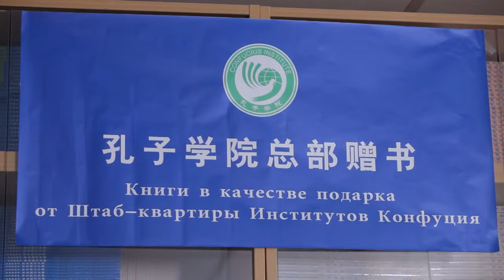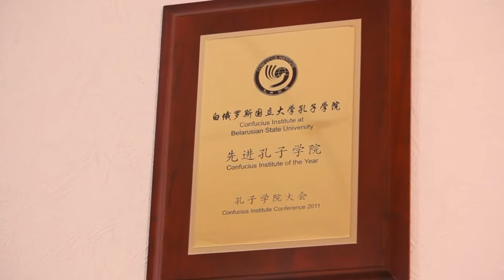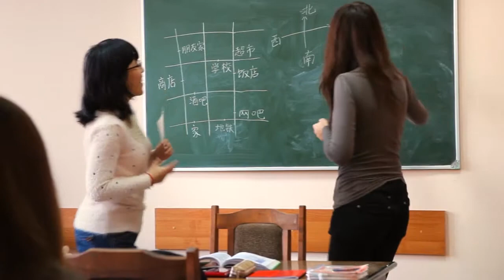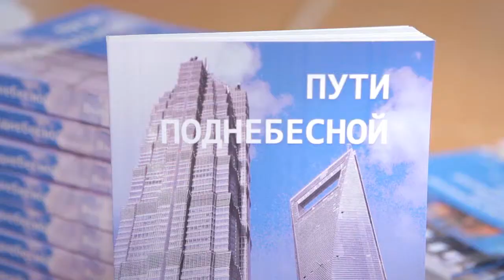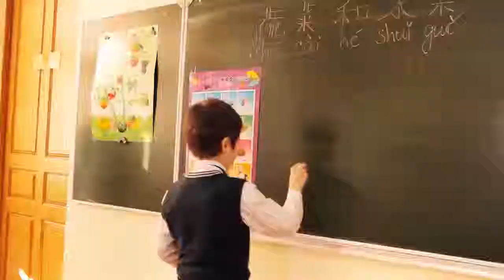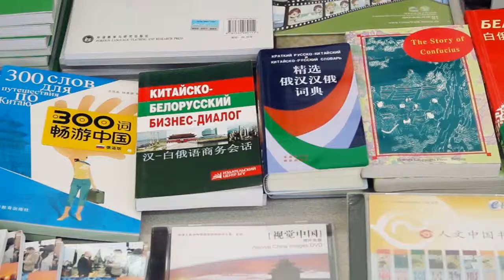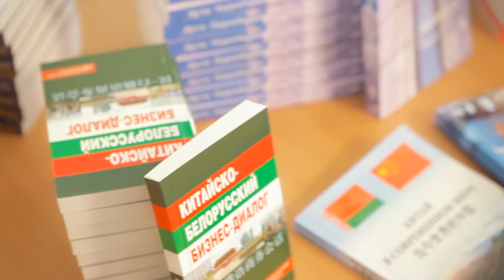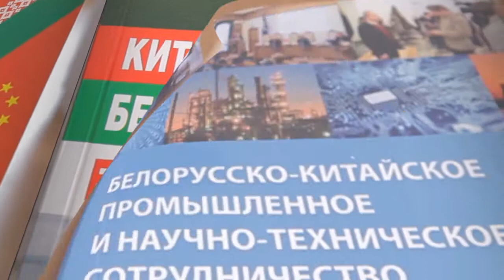БГУ РИK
Республиканский институт китаеведения БГУ Беларусь
продакш Андрей Герасимчик